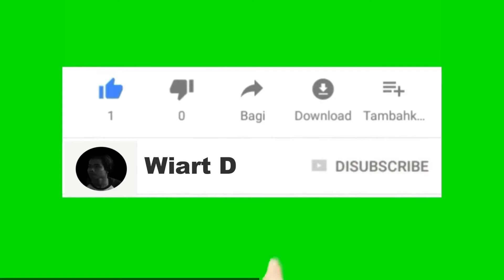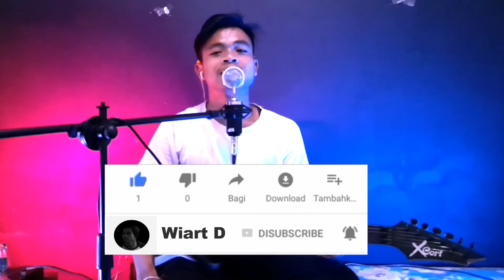Tutorial Gitar - Natterjack - Injak Koruptor By Wiart D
Okay selamat malam semuanya apa kabar, semoga kita semua dalam keadaan sehat selalu. seperti apa yg teman teman request sebelumya pada video kali ini saya akan membuat video tutorial gitar dari lagu Natterjack yg berjudul injak koruptor...
dan sebelumya mohon maaf dikarenakan saya akhir2 ini lagi sibuk di kluarga jadi videonya baru biasa saya upload sekarang, tolong dimaklumi,,
oky tonton sampai habis agar tidak terlewatkan, selamat menonton.

trimakasih yg sudah menonton video ini semoga video ini dapat bermanfaat bagi teman2 semuanya, dan jika dirasa video ini bermanfaat jangan lupa klik like, komen, dan juga jangan lupa klik tombol subscribe agar kalian tidak ketinggalan video terbaru dari saya berikutnya,,
thak's